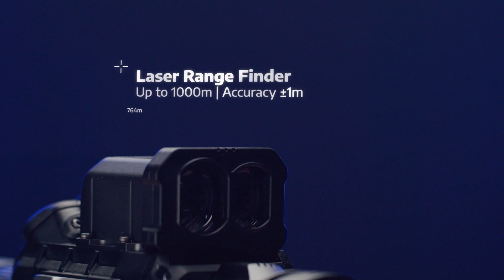Conotech thermal scope with Laser Range Finder - Polaris 635RL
Introducing the Conotech Polaris 635RL Thermal Scope, an economically viable option with a 640*512 detector, 35mm lens, and built-in laser range finder. This premium scope merges a high-sensitivity thermal imaging sensor and user-friendly menu to deliver superior performance across diverse night vision applications. Unravel the concealed world and elevate your outdoor pursuits with the Polaris 635RL's cutting-edge features.